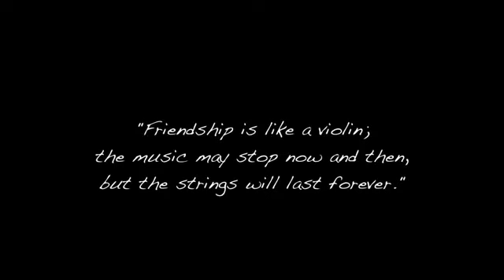Persahabat Yang Dijalin Dari Kecil Tapi Setelah Dewasa Berakhir Dengan Perpisahan